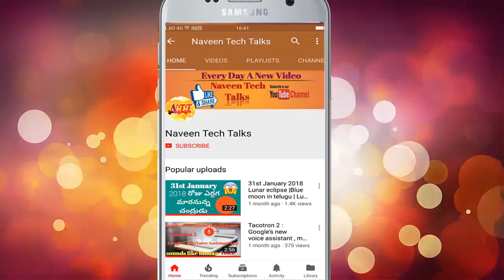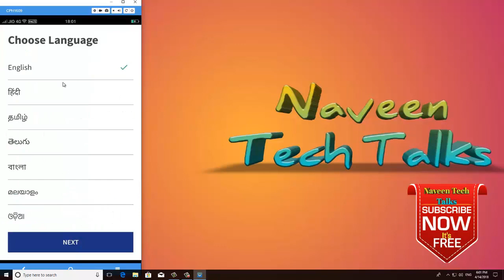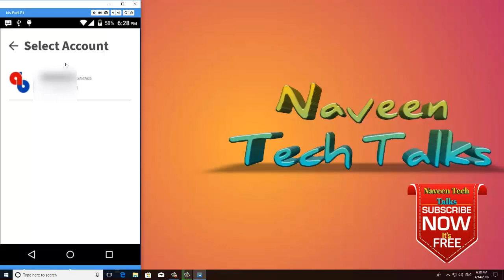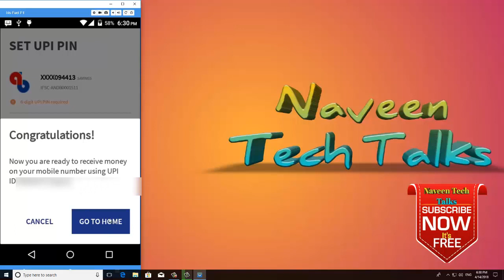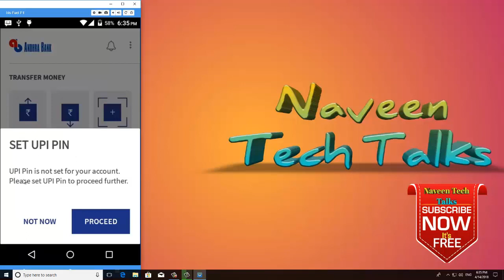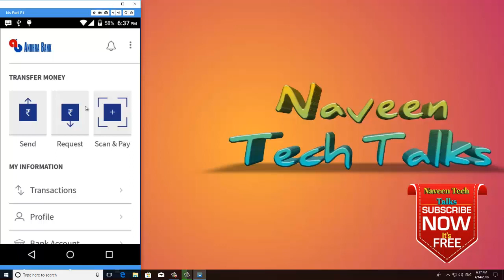BHIM App లో account create చెయ్యడం ఎలా? || how to create account in bhim app in Telugu || 2018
BHIM app లో UPI Pin ఎలా Create చెయ్యాలి || How to create upi pin in bhim app || in telugu || 2018

Hi friends in this video you are going to know how to create a account in bhim app and how to use bhim app with a live demo
bhim app is a unified payment interface which is made to encourage online payments in the process of digitalization

How to create account in bhim app
How to link bank account to bhim app
How to send and receive payments in bhim app
BHIM  full form is Bharath Interface for Money

ఇ వీడియో లో మనం Bhim app account creation గురించి తెలుసుకుందాం

How to create bitbns account in telugu 2018|Bitbns in telugu 2018|Bitbns how to add account telugu

How to make a private call|How to call someone with no caller id in telugu|In telugu|2018

How to use any app without installing in telugu|How to use any app without download in telugu|2018

Wifi password in telugu 2018|How to know wifi password in telugu|Free wifi Password in telugu 2018

How to display mobile screen on PC 2018 in telugu|Display my phone on my computer in telugu 2018